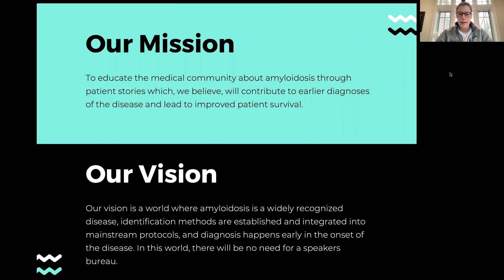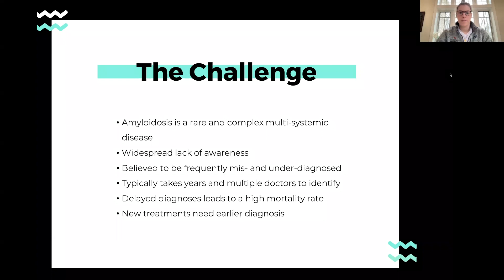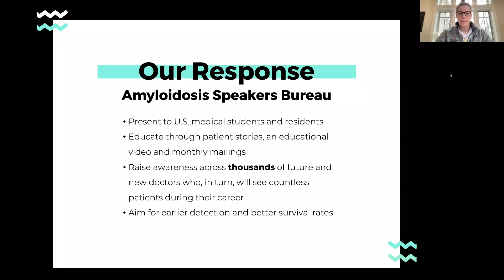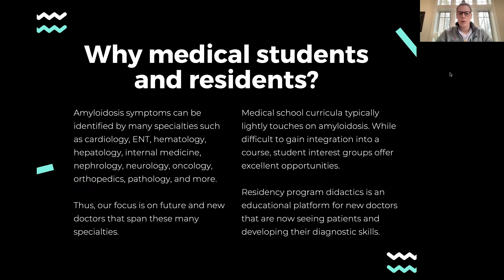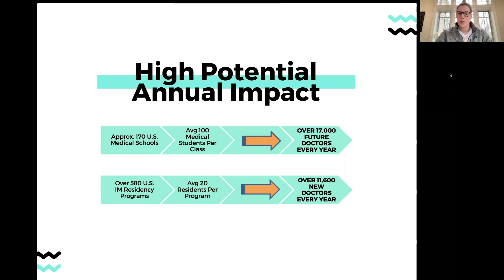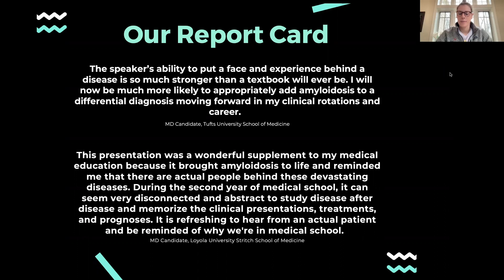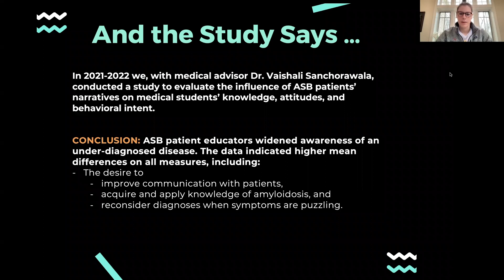Introduction to the Amyloidosis Speakers Bureau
The Amyloidosis Speakers Bureau (ASB) is an initiative focused on educating the medical community about this disease through presentations from amyloidosis patients, an informational video, and our online educational library.